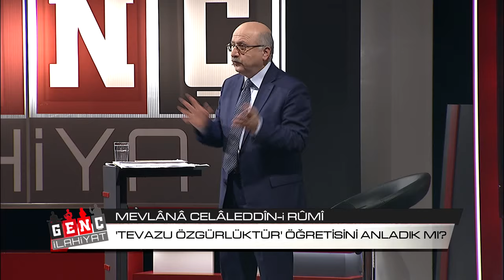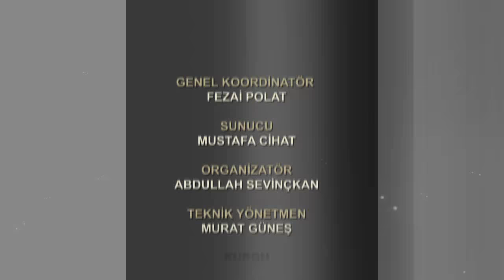Genç İlahiyat - Prof. Dr. Adnan Kara İsmailoğlu - (Artvin Çoruh Üniversitesi)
Yer: Artvin Çoruh Üniversitesi
Konu:  Mevlana Celalettini Rumi Kimdir?
Konuk: Prof. Dr. Adnan Kara İsmailoğlu
Bölüm: 63. Bölüm

Program hakkında detaylı bilgi için adresimizi ziyaret edebilirsiniz.